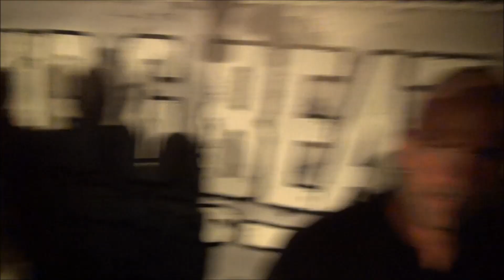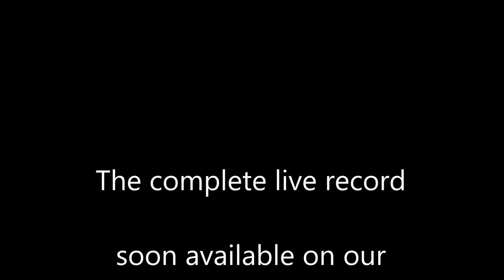RuhrGBeat Stage Ground Zero last 8 min The Braindrillerz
Die letzten 8 Minuten Livemitschnitt von unserem Floor auf dem Ground Zero Festival 2013. The Braindrillerz Live!